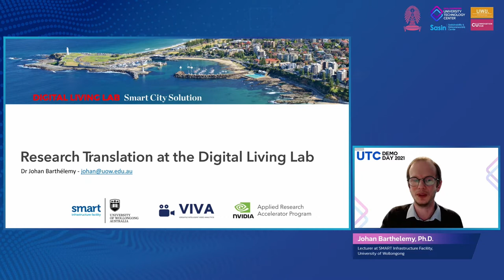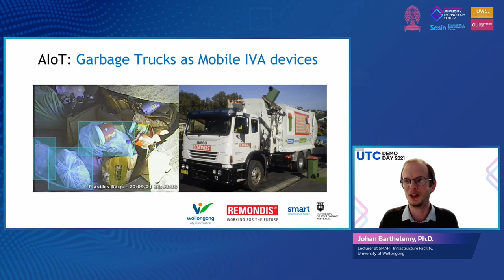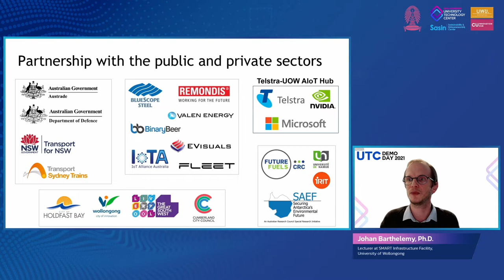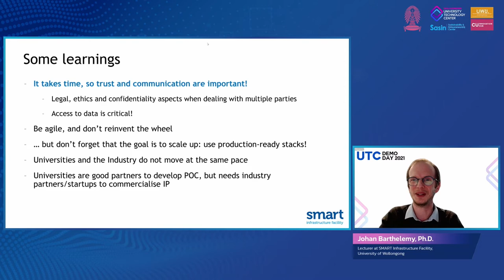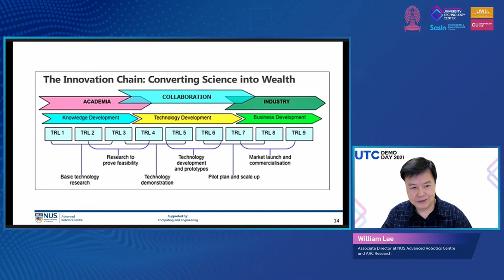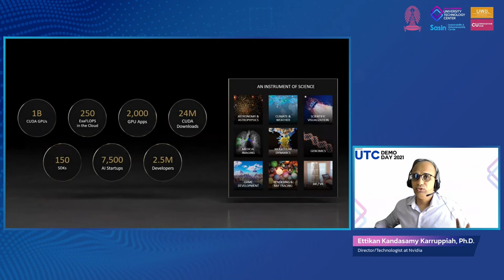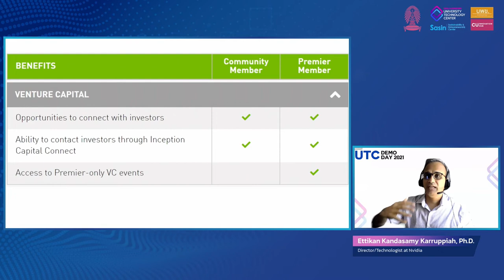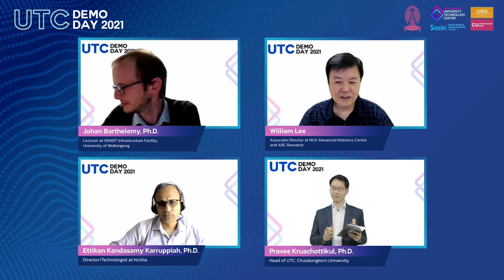UTC Demo Day 2021: Panel Discussion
UTC ขอเชิญทุกท่านร่วมชมและแชร์ ภาพบรรยากาศอันน่าประทับใจจากงาน
UTC Demo Day 2021 / Virtual Event

ที่สุดแห่งปีกับงานที่รวบรวมสุดยอด Deep Tech Innovation ใหม่ๆ ที่นักลงทุนทั้งภาครัฐ, ภาคเอกชน, VC, นักวิจัย, อาจารย์, นิสิต นักศึกษาและท่านที่สนใจ Deep Tech ด้าน AI และ MedTech พลาดไม่ได้!

🖥พบการนำเสนอด้านนวัตกรรมจาก 15 ทีมชั้นนำแบบจุใจตลอดวัน

🌐 เข้าชม Online Booth ที่รวบรวมผลงานสุดเจ๋งจาก 30 ทีมด้าน AI และ MedTech ที่มีศักยภาพเพื่อก้าวสู่การเป็น Deep Tech Startups ของประเทศไทยในอนาคต

👨‍💻รับฟัง Guest Speakers ด้าน AI และ MedTech ที่จะมาแบ่งปันความรู้และประสบการณ์ พร้อมกับกรรมการผู้ทรงคุณวุฒิที่จะให้มุมมองแก่ 15 ทีมนวัตกรรมที่นำเสนอบนเวทีแบบเจาะลึก

🤝พบนักลงทุนทั้งภาครัฐ, บริษัทเอกชน และ VC แบบสุด Exclusive พร้อมกิจกรรม Business Matching หลังจบงาน

UTC ขอขอบคุณผู้ร่วมงานทุกท่าน และทีมงานทุกคนที่ช่วยกันสรรสร้างให้งานออกมาสู่สายตาประชาชน และผู้คนในแวดวงที่เกี่ยวข้อง จนทำให้เห็นถึงศักยภาพ อันจะช่วยขับเคลื่อน พัฒนา และต่อยอดผลงานของนักวิจัยไทยอย่างจับต้องได้